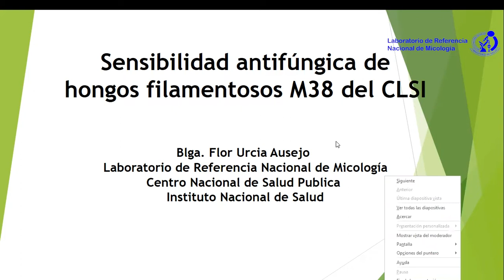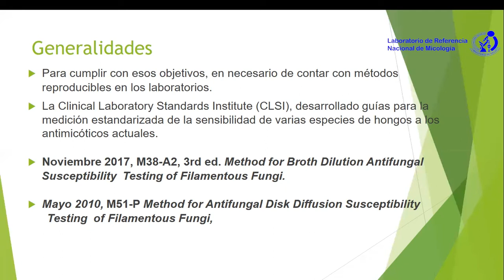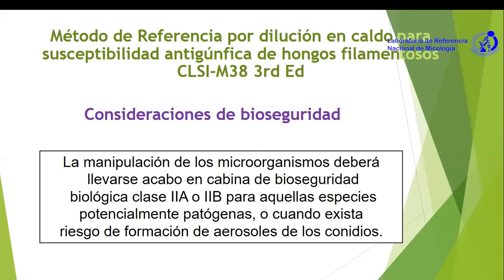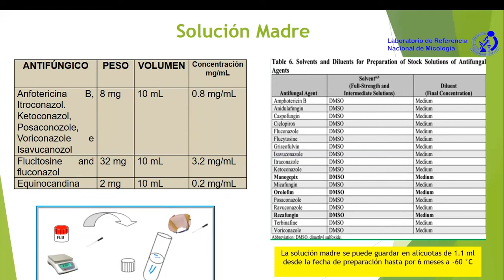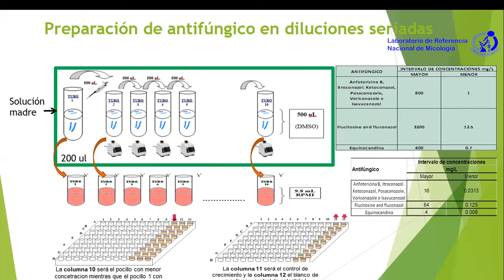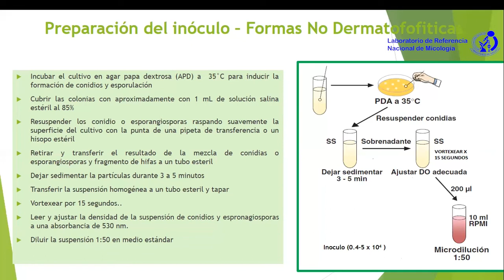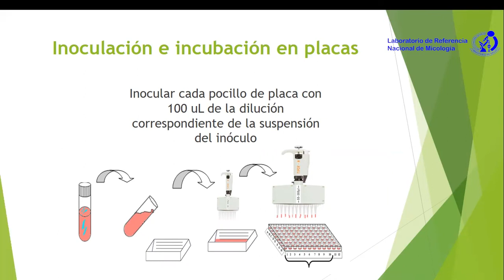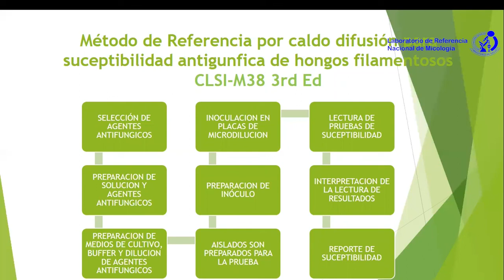TEMA 2 SENSIBILIDAD ANTIFUNGICA DE HONGOS FILAMENTOSOS M38 DEL CLSI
LABORATORIO REFERENCIA NACIONAL MICOLOGIA/CENTRO NACIONAL SALUD PUBLICA7INSTITUTO NACIONAL SALUD